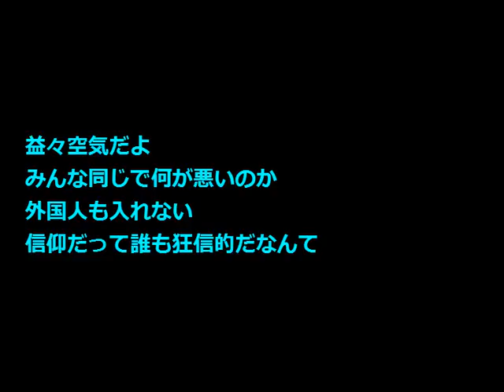No.1261 「狂信」 Aポエット オリジナル曲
真実が見えなくなっていく社会で、洗脳も狂信も自覚的でない多くの人々が暮らしていく・・・。